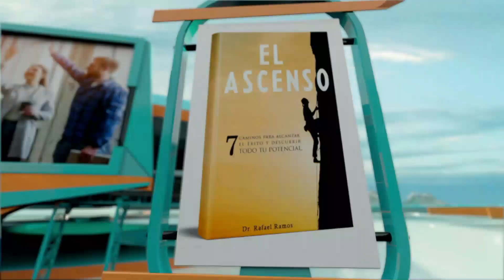Duelo infantil y adolescente ¿cómo manejarlo?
Con Dr. Rafael Ramos y Dra. Silvia Cruz.